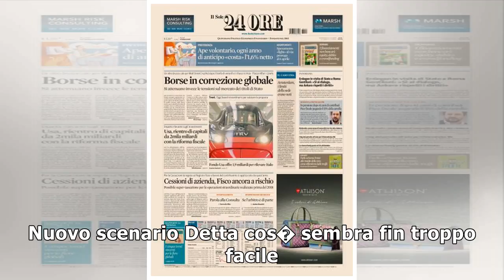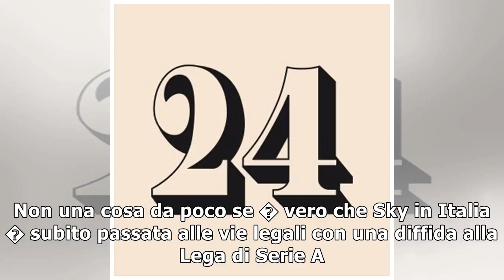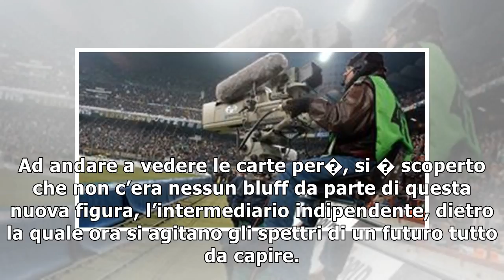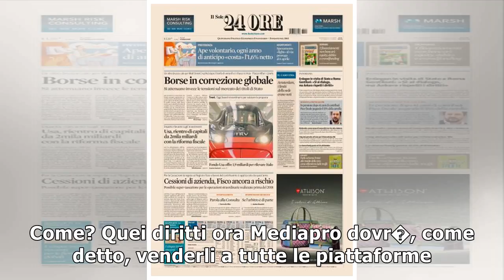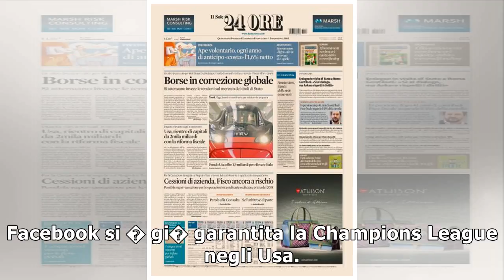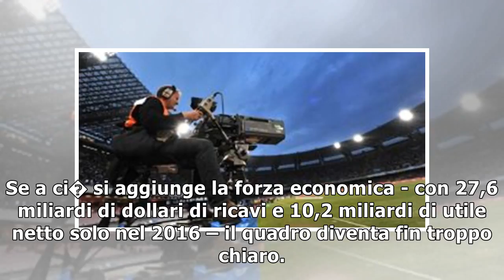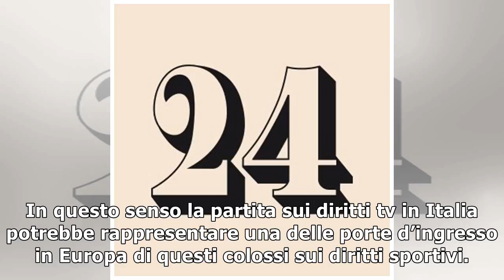Ecco dove vedremo la Serie A. In campo anche i colossi del web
Il pacchetto C dell’asta per i diritti tv della Serie A aveva un prezzo minimo a base d’asta di 160 ...